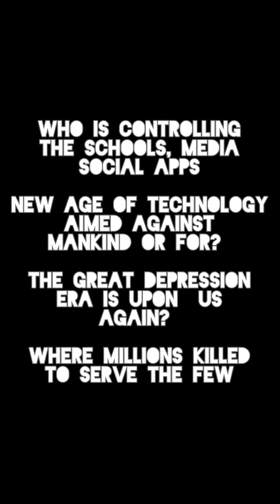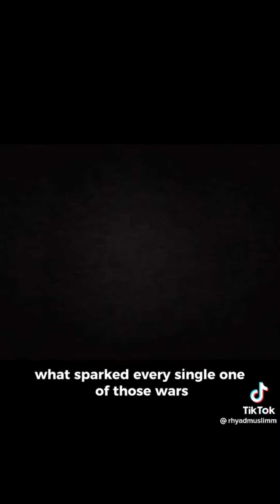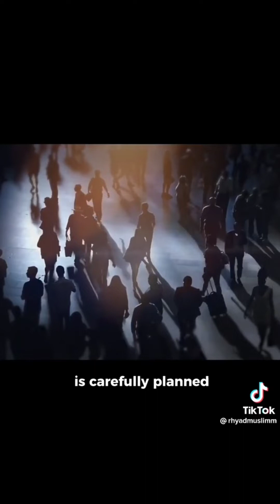The Best The West Can Offer Compared To Islam